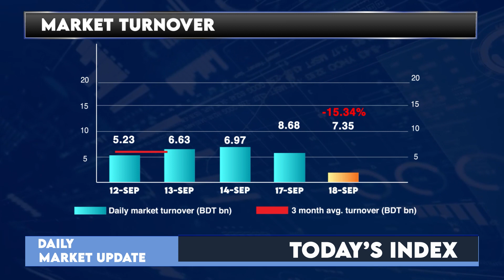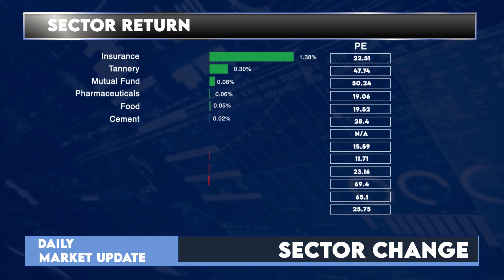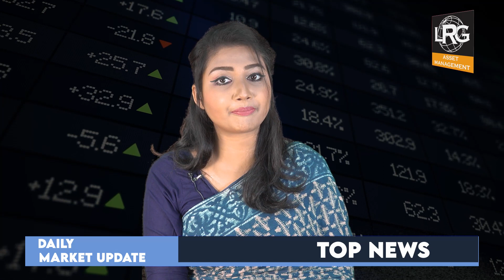আজকের ঢাকা শেয়ার বাজারঃ ১৮ সেপ্টেম্বর ২০২৩ | Dhaka Stock Exchange News- Daily | LR GLOBAL